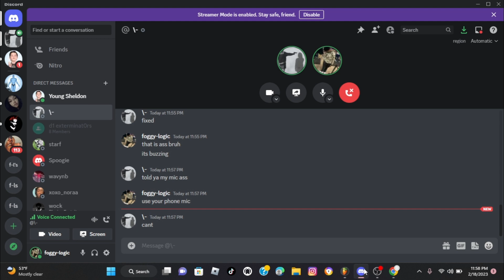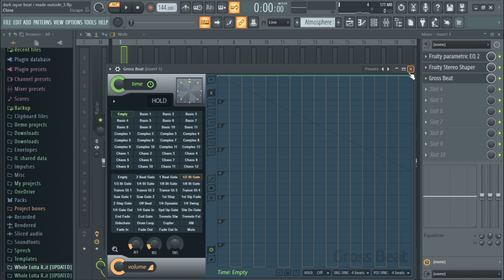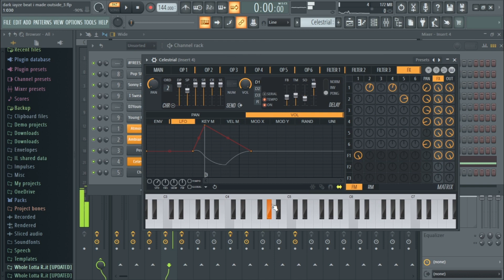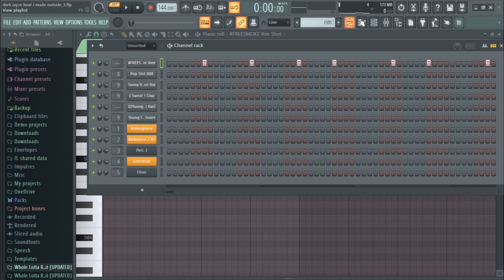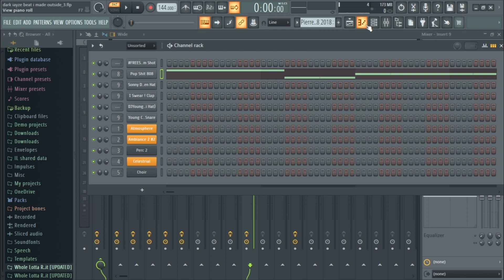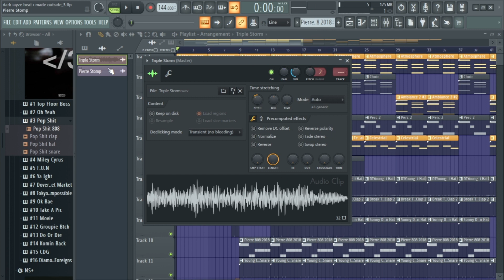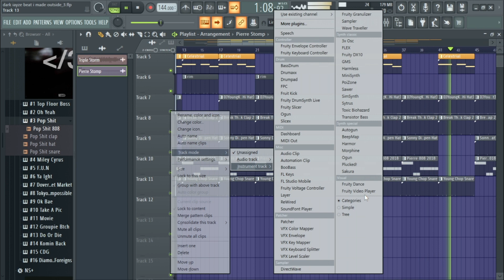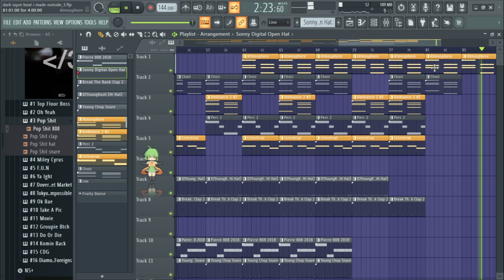how to make a dark iayze beat on FL studios